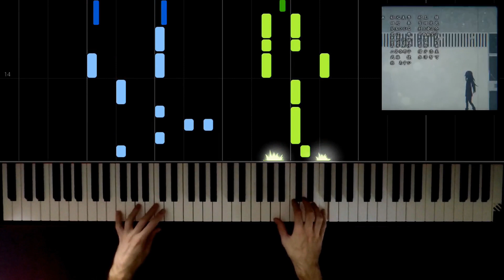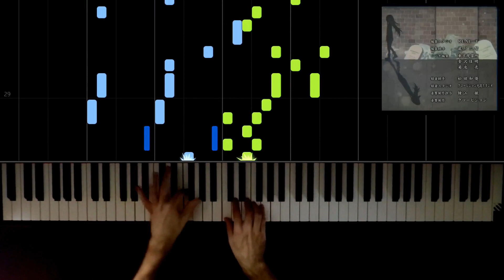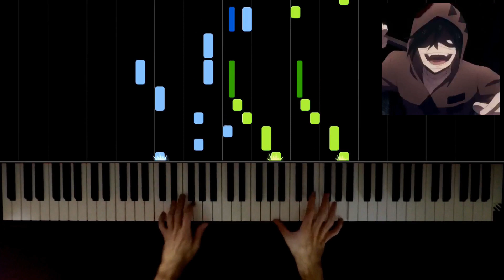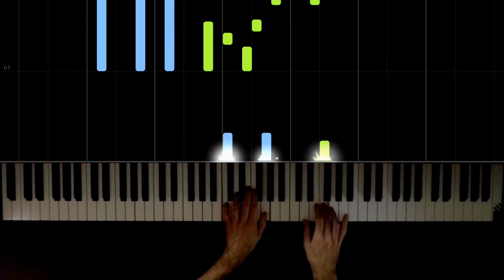Angels of Death ED - Pray (Piano Cover)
Angels of death - Pray (ED)

This version is based on Animoak version. It's longer and a little easier
Tutorial with Synthesia